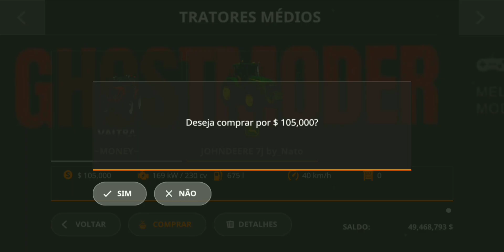BORA TRABALHAR,, MAPA BACURI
colheita no mapa bacuri